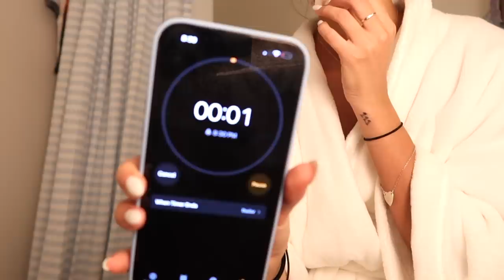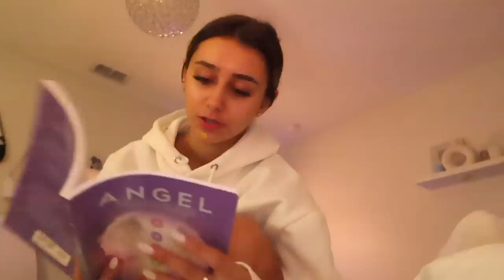my fall night routine *cozy* bath, matcha + journaling💌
my cozy fall night routine: cleaning, cozy bath, face mask + journaling💌🛁🍂

❤︎  depop: emilypaulichi

LUV UUU
-em